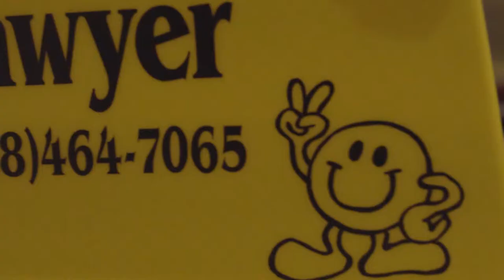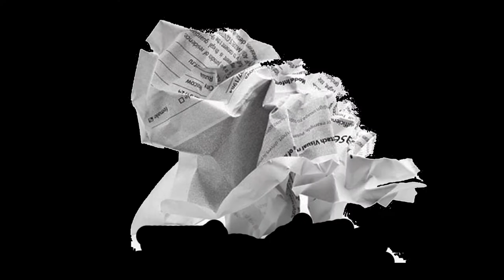"CHINATOWN MARKET" Custom Newspaper Dispenser!!! EXTRA EXTRA!!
We reached out  Chinatown Market to create a custom newspaper dispenser for them as a piece in Artist Emerson Birk's "Extra Extra" Collection.

The piece was completed in 2 weeks and hand delivered to the ChinaTown Market warehouse in LA. Shoutout to all the homies at Chinatown for the opportunity to bring there brand into a different medium.